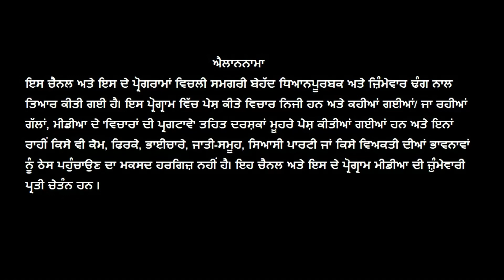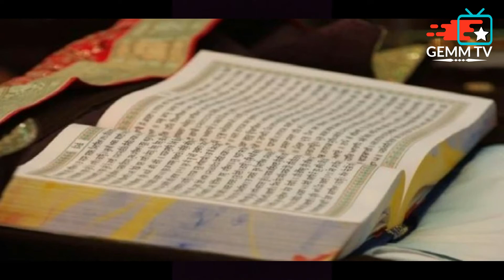SGPC & Missing Saroops of Guru Granth Sahib l ਲਾਪਤਾ ਹੋਏ ਪਾਵਨ ਸਰੂਪਾਂ ਦਾ ਪੂਰਾ ਮਾਮਲਾ l Episode 36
Episode 36 @gemmtv7298  on the 328 missing holy scriptures from the SGPC Publications wing.